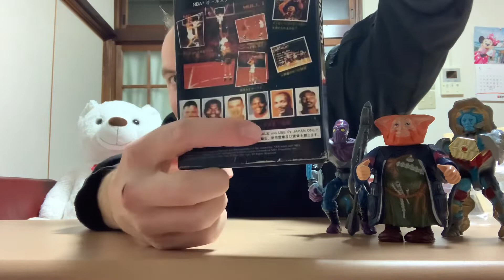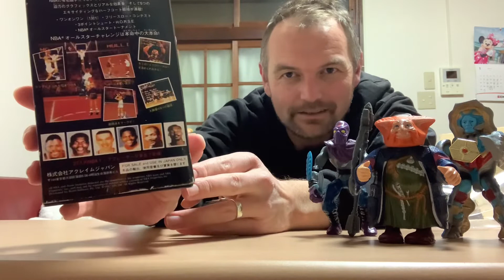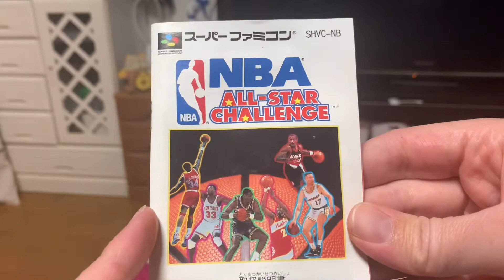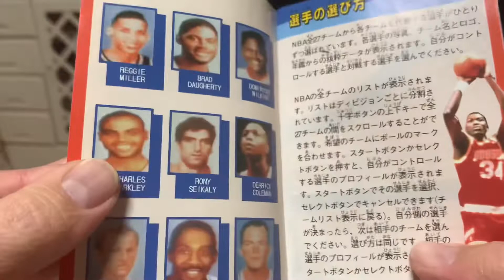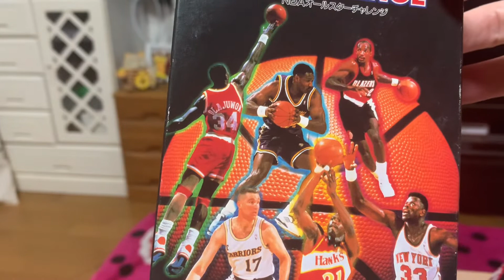Back to the Fun Store! PART 1 Vintage Gaming Japan!? Where to find your vintage shop fix in Japan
Part 1
Should I start collecting vintage games in Japan? Is it a yah or a nah??

Check out their website you can also find them on Yahoo Auctions Japan.

A Kiwi Toy Collector in Japan

Transformers　トランスフォーマー
G.I. Joe　GIジョー　Gi joe G.I. ジョー
Teenage Mutant Ninja Turtles　TMNT
ティーンエイジ・ミュータント・ニンジャ・タートルズ
MOTU  He-man ヒーマン
Dino riders 武装恐竜ダイノス
WWF プロレスフィギュア